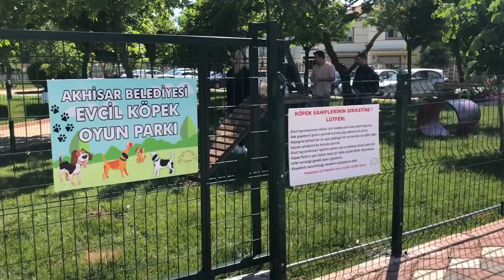Akhisar'da bir ilk; Köpek Parkı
Akhisar Belediyesi, hayvanseverlerin evcil köpeklerini rahat bir şekilde ve kimseyi rahatsız etmeden gezdirebilmeleri için Akhisar'da bir ilke imza atarak Köpek Parkı oluşturdu.
Evcil hayvanların hiçbir vatandaşı rahatsız etmeden, rahatlıkla gezebilecekleri, egzersiz yapıp, sosyalleşebilecekleri bir alan yaratmak için harekete geçen Akhisar Belediyesi, Akhisar'da bir ilke imza atarak Gölet alanında 'Köpek Parkı' oluşturdu. Bu proje sayesinde hayvan sahiplerinin evcil hayvanlarını rahat bir şekilde gezdirebileceğini ifade eden Akhisar Belediye Başkanı Besim Dutlulu, aynı zamanda halka açık alanlarda gezdirilen evcil hayvanlarla ilgili gelen şikayetlerin de önüne geçildiğini ifade etti.
Evcil hayvanların enerjilerini atabileceği ve diğer hayvanlarla sosyalleşebileceği Köpek Parkı, geniş bir yeşil alan üzerinde ve tel örgülerle çevrili. Park içerisinde hayvan dostlarımız için su kapları ve oyun oynayabilecekleri oyuncaklar bulunurken, hayvan sahiplerinin evcil hayvanlarının dışkılarını atmaları için de çöp kovaları bulunmakta. Akhisar Belediyesi her ne kadar parkın temizliği ile ilgilense de, evcil hayvanlarının sorumluluğunu alarak parkı temiz tutmaları için uyarı levhaları ekledi.
HAYVANLARA KARŞI ÖNYARGILAR DEĞİŞİYOR
Hayvanlara olan önyargıların da kırılacağına dikkat çeken köpek sahibi Tuğçe Açıkgöz, “Köpeklerimizi hep tasmasıyla, serbest bırakmadan gezdiren insanlarız. Çünkü hem insanları rahatsız etmek istemiyoruz, köpeklerin tasmalarını rahat bırakıp koşturmalarını istiyoruz. Aynı zamanda köpeklerimize hayvan çarpmasından da korkuyoruz. Onların da doğa da enerjilerini atmaları gerekiyor. Bu anlamda biz köpek sahipleri ile birleşip tasmaları ile birlikte oynatıyorduk. Böyle bir taleple gittik ve karşılığını aldık, o yüzden ben çok mutluyum. Bunun için de çok teşekkür ediyorum. Şuan böyle serbest bir şekilde doğa ortamında yeşillik olan bir ortamda köpeklerimi oynatabiliyorum, enerjilerini attırabiliyorum. Tedirgin olmuyorum, hiçbir insanı da tedirgin etmiyorum. Bu anlamda bizim için çok önemli oldu. Bir sürü arkadaşı oldu, parkı gören ve duyan bir sürü köpek sahibi köpeğini alıp buraya geliyor. Hem o sosyalleşmiş oluyor köpekler ile oynuyor, bizler de köpek sahipleri ile tanışıp arkadaş oluyoruz ve paylaşım da bulunabiliyoruz. Bu şuanda bizim için çok heyecanlı bir süreç. Ben daha da duyurulacağını Akhisar’da daha fazla köpek sahibine hitap edebileceğini düşünüyorum. Çevreden de köpek sahibi olmayan insanlar veya çocuklar gelip köpeklerle tanışıyorlar ve köpekleri seviyorlar. Köpeklere olan daha doğrusu hayvanlara olan önyargıları kırıyorlar. Bu da bence çok önemli bir şey” dedi.
BURAYI GÖRÜNCE RÜYA GİBİ OLDU BİZİM İÇİN
Özellikle insanların hayvanlara karşı bakış açılarının değişeceğine dikkat çeken köpek sahibi Eray Açıkgöz, “köpek sahibi olan bazı insanlar var, onlar da bizim burada köpeklere davranışlarımızı gördüğü zaman onlar da kendi köpeklerine karşı olan davranışlarını değiştiriyorlar. Yani sadece bahçesinde yetiştiren insanlar var, buraya geldikten sonra onların besin değerleri ile ilgili, oyunları ile ilgili herşeyi bizden de görüyorlar ve bizden de destek alıyorlar. Bu anlamda da bakış açıları değişiyor. Biz burayı görünce rüya gibi oldu bizim için. İnanın çok mutlu olduk, yani kendimize bir park yapılsa çocuk olsak bu kadar sevinmezdik herhalde. Eve gittiğinde onun mutlu olduğunu anlayabiliyoruz. Eve gittiğimiz mutlu bir şekilde yorulduğu için uyuyor zaten” dedi.